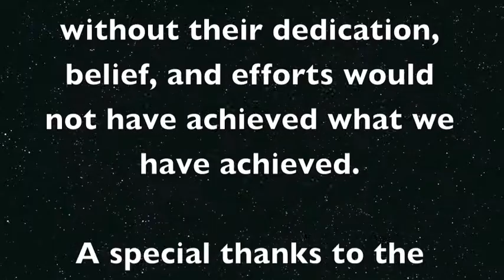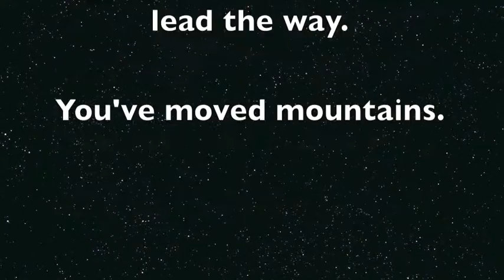Salina STEAM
Bringing Project and STEAM-based learning to Salina Elementary and launched the districts first STEAM Expo!